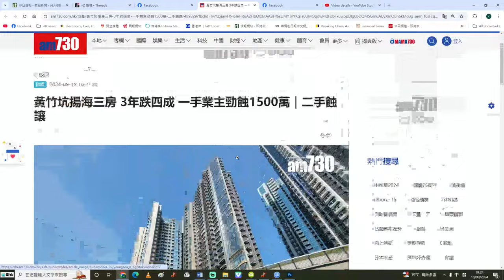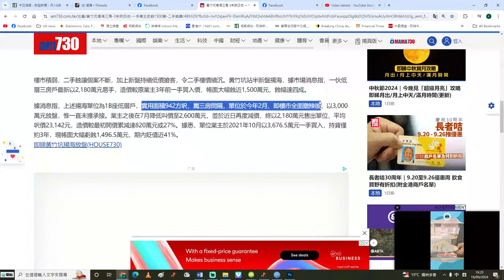【美國減息2D】聯儲局大手減半厘息！港樓逆轉升有望？點解啲二手樓業主唔等埋減息先割讓？施永青湯文亮唔開心得好耐！19/09/2024